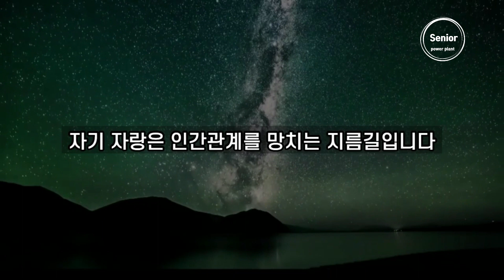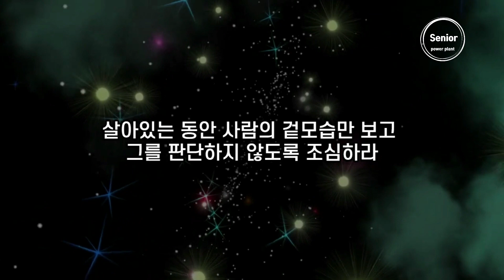남들에게 절대로 먼저 드러내면 안되는 이야기 top 4